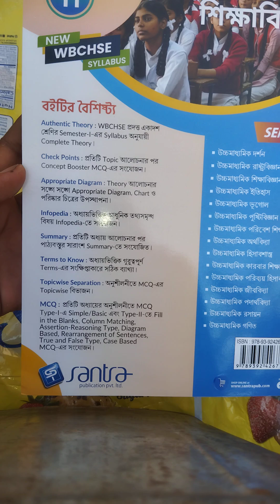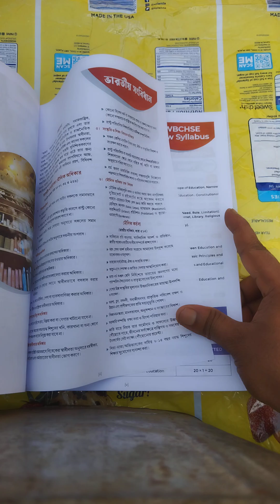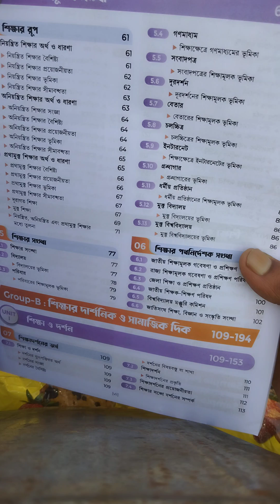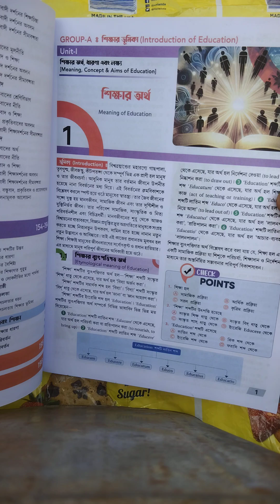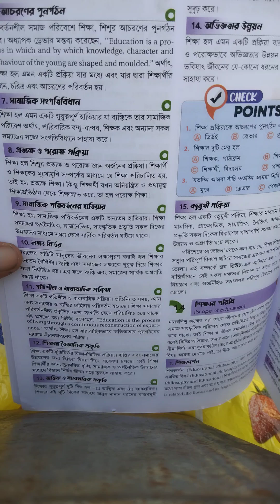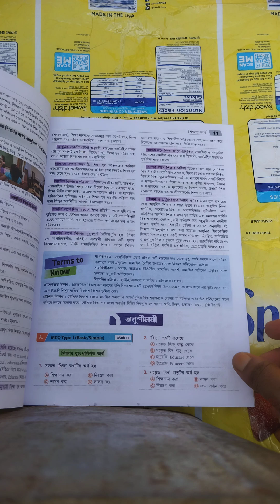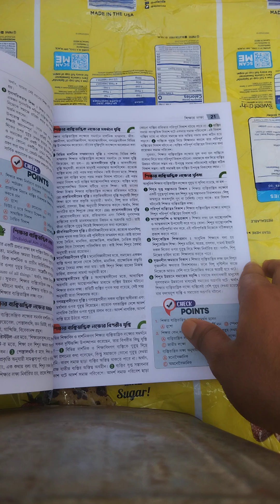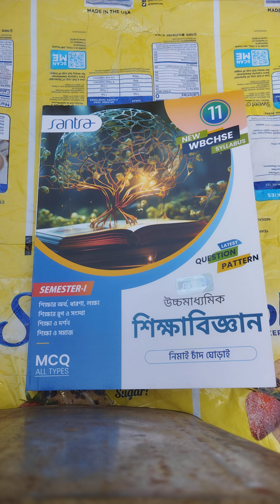নিমাই চাঁদ ঘোড়াই স্যারের একাদশ শিক্ষাবিজ্ঞান। Full Review. Semester 1. Class 11. Education.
নিমাই চাঁদ ঘোড়াই স্যারের একাদশ শিক্ষাবিজ্ঞান। Full Review. Semester 1. Class 11. Education. New Syllabus. loveforknowledge. Santra publication নিমাই চাঁদ ঘোড়াই স্যারের উচ্চ মাধ্যমিক শিক্ষা বিজ্ঞান। সুপ্রিয় একাদশ শ্রেণির শিক্ষার্থী বন্ধুরা আজকের ভিডিওতে তোমাদের সঙ্গে আলোচনা করলাম উচ্চ মাধ্যমিক শিক্ষা বিজ্ঞান যেটির লেখক হচ্ছেন নিমাইচাঁদ ঘোড়াই স্যার সেই বইটির ফুল রিভিউ নিয়ে।